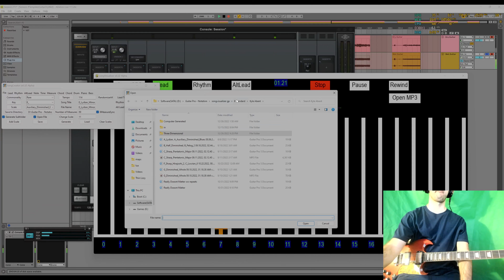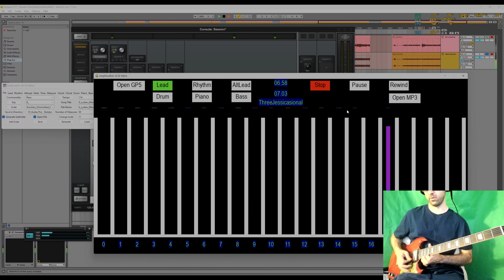Session #273 - #8 of 9 - Allman Brothers Band - Jessica - SongVisualizer V0 3Z Alpha (default tempo)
This default tempo is 100% speed and too fast for me to sight read because I have not practiced it too much, so I missed quite a lot of notes - combined with the sensitive tone that magnifies any mistakes :). After this I adjusted the tempo for future sessions. The goal is to hit 100% of the notes, regardless of speed, so that will be the next session.